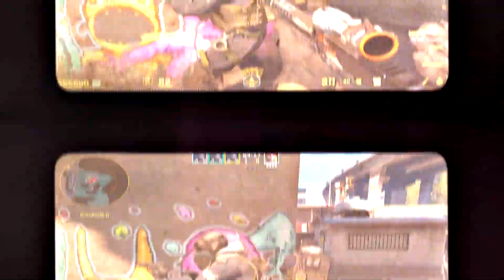Insane TOP 5 GRENADES in Overpass CS2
TOP 5 Overpass GRENADES in CS2 ( FREE FRAGS ) Easy Lineups - Counter strike 2

Time stamps -
00:00 - CS2 overpass
00:04 - monster stairs
00:18 - mid bath peeker
00:39 - a site default
00:55 - connector deep nade
01:08 - barrels grenade
01:27 - b site
01:45 - b short
02:05 - Like & Subscribe

Topics :-  keywords -
inferno smokes
cs2 inferno smokes
cs2 wallbangs spots lineups
new inferno cs2 smokes lineups
cs2 mirage molly nades lineups
cs2 release date
cs2 update
CS2 mirage smokes
mirage smokes
cs2 show fps counter
cs2 net graph command
CS2 best settings for fps
cs2 nades lineups
cs2 overpass mollys
new inferno cs2
CS2 smokes
inferno
csgo
cs2
CS2
source 2
valorant
cs2 release date
cs2
cs2 release date
cs 2 trailer
cs2 skins
cs 2 gameplay
cs2 mirage
cs2 smoke
cs2 release
cs2 ak skins
cs2 access
cs2 beta
cs2 beta access
cs2 buy menu
cs2 changes
cs2 case opening
cs2 comparison
cs2 early access